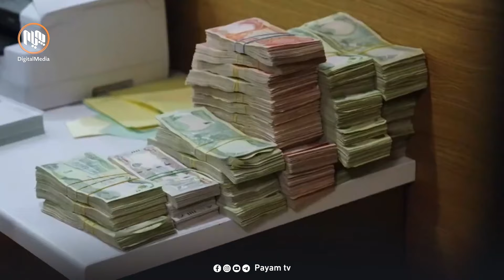سلێمانی.. جارێكی دیكە مووچەی خانەنشینان و خاوەنپێداویستییە تایبەتەكان گرفتی بۆ دروست بوو